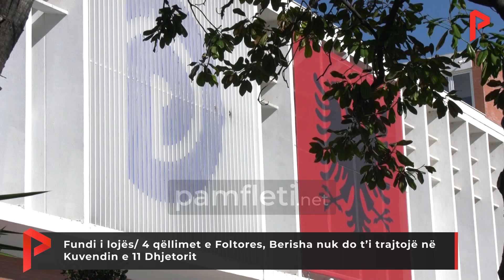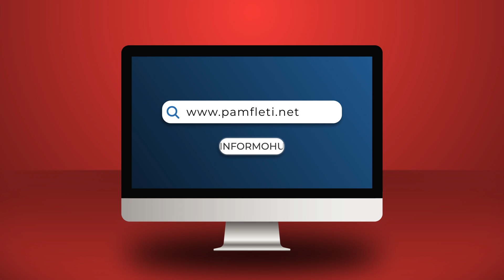Fundi i lojës/ 4 qëllimet e Foltores, Berisha nuk do t’i trajtojë në Kuvendin e 11 Dhjetorit